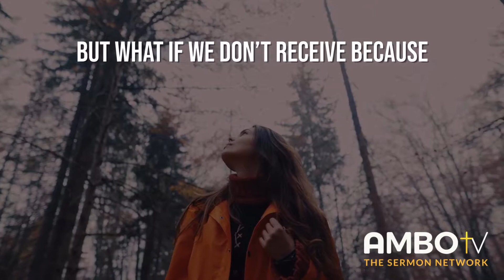Daily Devotionals with Ambo TV - Psalm 37:4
“Take delight in the Lord, and he will give you the desires of your heart.” - Psalm 37:4

As believers, we ask so much from God. Sometimes when we don’t receive what we’ve asked for, we get frustrated with Him. But what if we don’t receive because we don’t spend enough time with our father? This scripture reminds us that when we take pleasure in the Lord, He will give unto us.